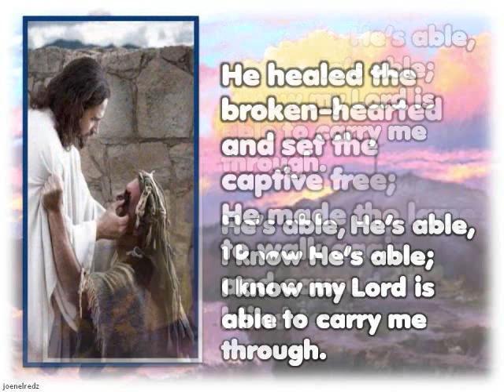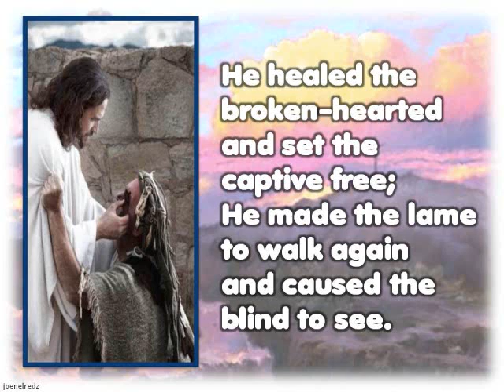He's Able.with lyrics minus one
Educational Value:
"Music can be a great power for good." —Testimonies, vol. 4, p. 71. "Music . rightly employed, is a precious gift of God, designed to uplift the thoughts to high and noble themes, to inspire and elevate the soul."—Education, p. 167. "Song is one of the most effective means of impressing spiritual truth upon the heart."—Evange­lism, p. 500. "Music was made to serve a holy purpose, to lift the thoughts to that which is pure, noble, and elevating."—Patriarchs and Prophets, p. 594.
"Done editing."
God Bless.